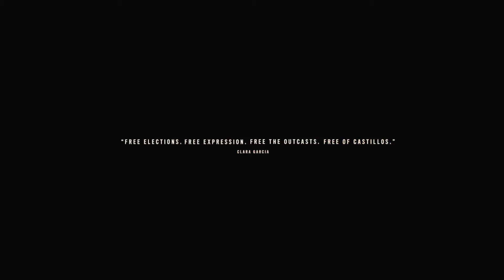Far Cry 6 Part 20 [1080p60 PS5] - No Commentary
The people on island of Yara suffering under dictatorship of Antón Castillo, former officer Dani Rojas made a deal with smugglers to smuggle herself into Miami but on the way, the boat got intercepted by Antón himself and his army because his son, Diego is on board as well, thus as his "punishment", the boat got shot to hell with passenger on board but somehow only Dani Rojas survives.